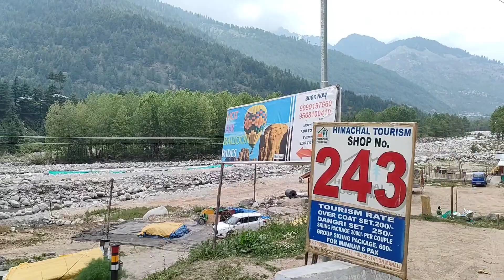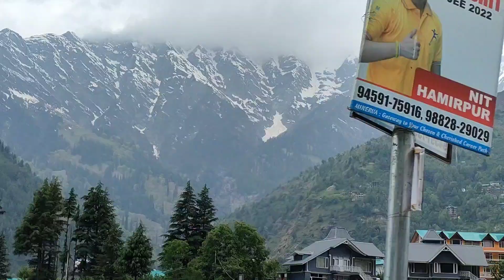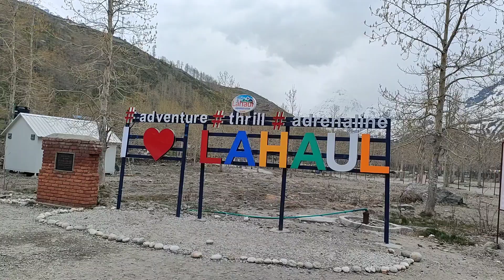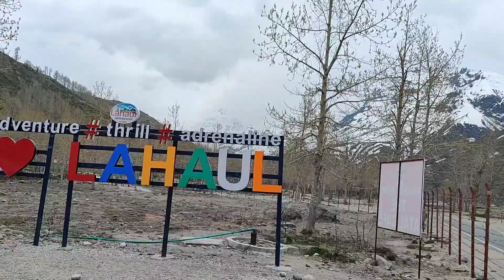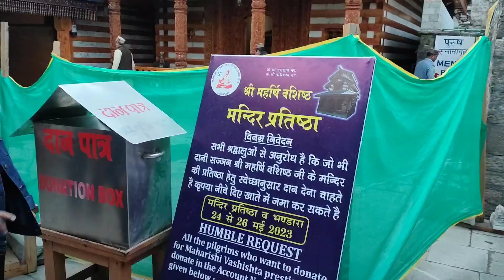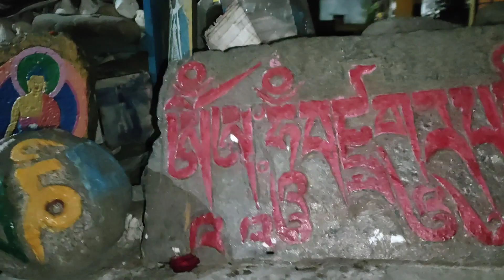চেনাব উপত্যকা যেন ভুস্বর্গ || Manali Tour Plan || Kullu Manali Tour guide Sisu || Kaksar || Rohtang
চেনাব উপত্যকা যেন ভুস্বর্গ || Manali Tour Plan || Kullu Manali Tour guide || Sisu || Kaksar || Rohtang pass
atal tunnels || Solang Valley EP-6
is the Rohtang pass open or not?

মানালি থেকে আমরা সোলাঙভ্যালি হয়ে অটল টানেল সেখান থেকে সিসু, তারপর রোটাং পাশ তবে তা যেতে দেয়নি তাই কাকসোর এ ঘুরেছি।

Manali is a town, near  Kullu Town Kullu district in the Indian state of  Himachal Pradesh It is situated in the northern end of the Kullu Valley, formed by the Beas River. The town is located in the Kullu district  approximately 270 kilometres (170 mi) north of the state capital of  Shimla and 544 kilometres (338 mi) northeast of the national capital of New Delhi  With a population of 8,096 people recorded in the 2011 Indian census Manali is the beginning of an ancient trade route through Lahaul (H.P.)and  Ladhak, over the Karakoram Pass  and onto  Yarkand and Hotan in the  Tarim Basin of  China. Manali is a popular  tourist destination in india and serves as the gateway to the Lahul and spriti as well as the city of Leh in Ladhak

manali tour

manali tour packages with prices

manali tourism video

manali tourist places in tamil

manali tourism

manali tour

manali tourism video

manali tourism

manali tour guide in bengali

manali tour guide in hindi

manali tour guide in tamil

manali tour guide in winter

manali tour guide telugu

manali tour guide 2022

manali tour guide from kolkata

manali tour guide malayalam

manali tour guide in january

manali hotels near mall road

manali budget hotels near mall road

manali cheapest hotel near mall road

manali best hotel near mall road

manali hotel

manali hotel price

manali hotel with best view

manali hotels cheap and best

manali hotel room price

manali hotel mall road

manali hotel booking

manali hotel room

manali hotel view

manali cheapest hotel

manali cheapest market

manali cheapest trip

manali cheapest hotel malayalam

manali cheapest food

manali cheapest room

manali cheapest cloth market

manali cheapest package

manali cheapest shopping market

ইচ্ছে পাখি ফেসবুক ---
manali hotel --